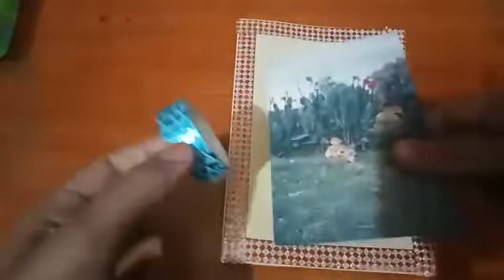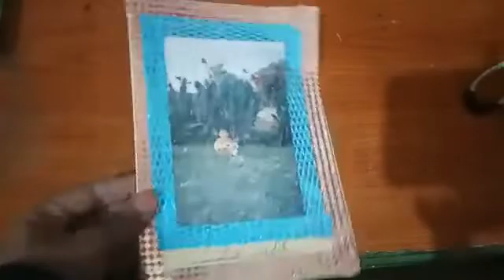card frame special card